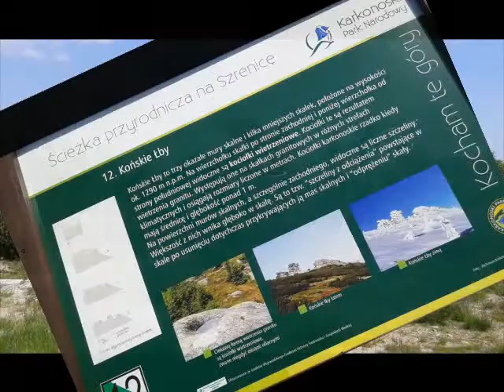Szklarska Poręba 4 lipiec 2015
Zestaw zdjęć w formie wideo z pobytu rekreacynego w Szklarskiej.